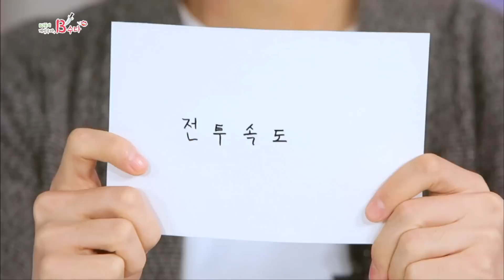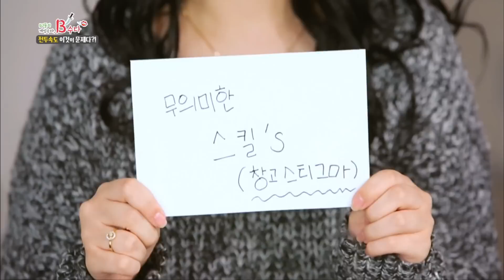[아이온] 휘파람-BJ들의 게임 수다, B수다 2부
휘파람-The Special